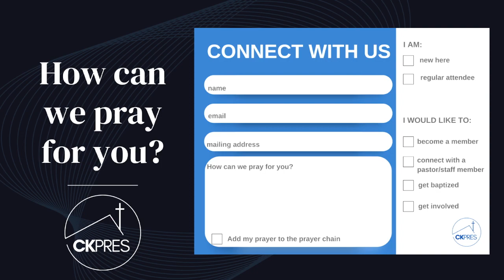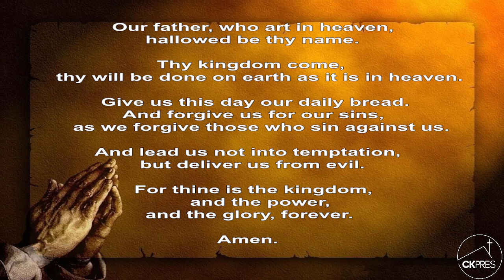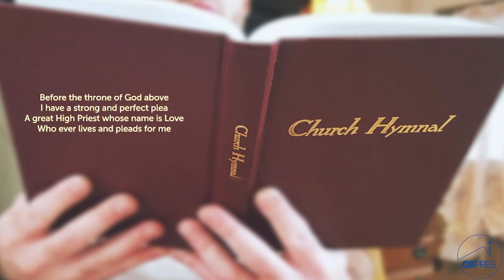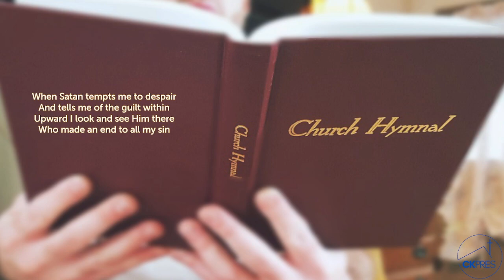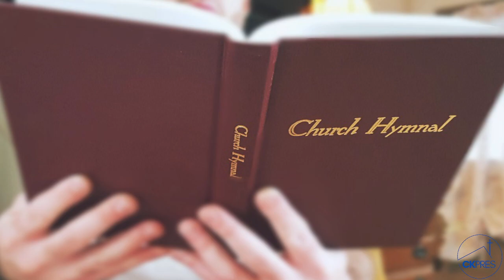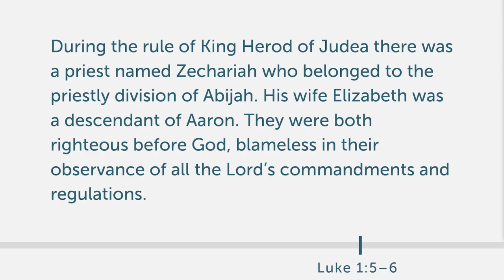02/18/24 Service FULL RECORDING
(May Redirect you from stream)
OR
text CKPC to 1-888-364-GIVE (4483)